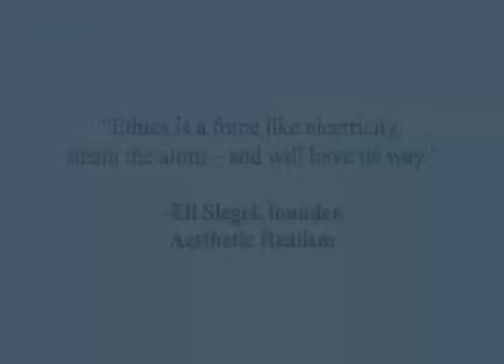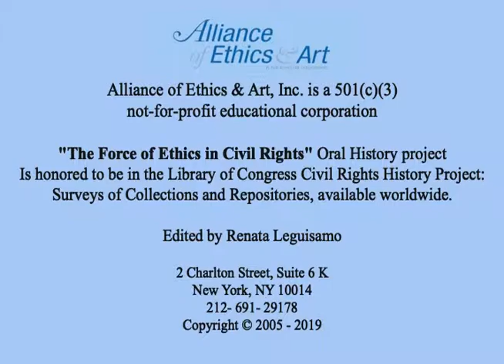Rev. Marion Bascom of Baltimore-- from Interview with Alice Bernstein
Rev. Marion Bascom (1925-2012), a leading civil rights activist was Pastor Emeritus of Douglas Memorial Community Church in 2007at the time of this interview by Alice Bernstein for "The Force of Ethics in Civil Rights" Oral History Project.
In this excerpt, Rev. Bascom tells of being segregated all his life and how music gave him and others strength to go on.